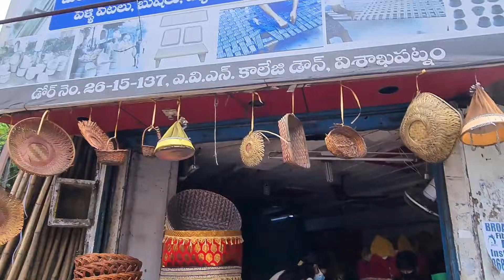నా కూరగాయ బుట్టలు మరియు యూట్యూబ్ నుండి వచ్చిన పార్సిల్/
Mad Gardener..